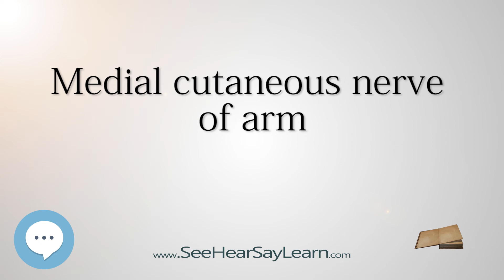Medial cutaneous nerve of arm - Know It ALL 🔊✅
This video is about "Medial cutaneous nerve of arm". This video series is something special. We're fully delving into all things everything. This breaks from merely pronouncing and discussing and goes further to deeply understand words and ideas.